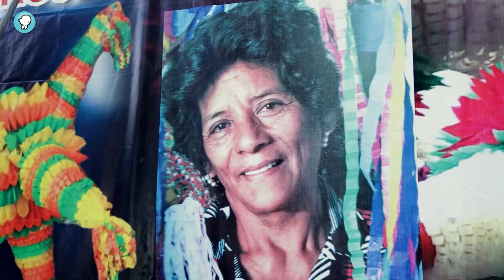"Santiago y su herencia familiar en la elaboración de piñatas"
Los mayas acostumbraban colgar una olla llena de chocolates amargos que trataban de romper con los ojos vendados. ¿Te suena familiar esta tradición? Pues en Acolman, la cuna de las piñatas, esta práctica cumple 433 años.

Santiago, como el resto de su familia en Acolman, Estado de México, ha aprendido a elaborar piñatas como todo un profesional, y es que ser el nieto de “la reina de las piñatas” es un gran honor, pero la vez conlleva una gran responsabilidad.

*Episodio 271

Producción y fotografía: Alison Rebeca Borja
Sonido: Alejandra Atrisco
Edición:
Karla Ximena Pastor Urbina
Jesús Reyes